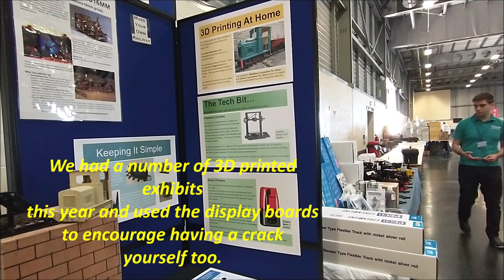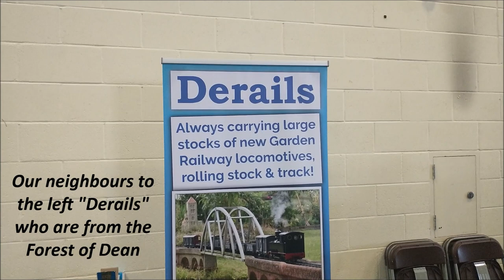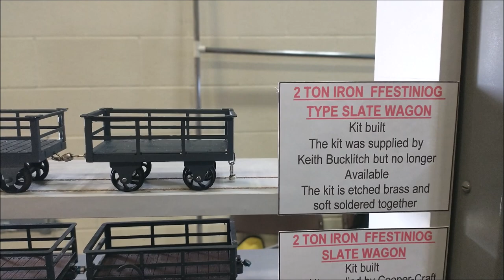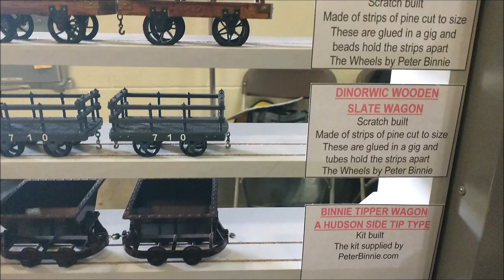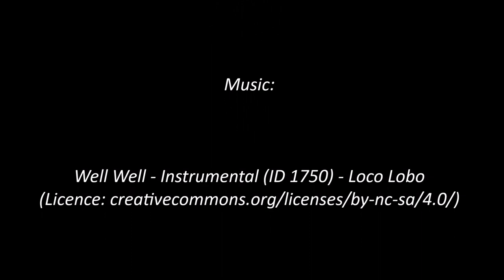Peterborough 2022 - the Steammodelloco16mm/modelstock stand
The National Garden Railway Show this year was on Saturday 25th June 2022.

had a stand there.

We encourage people to "build their own" by showing what can be done.  It is also great to put faces to the names seen on emails throughout the year.

There is always space on the stand for another loco, wagon or carriage that you have built and brought along so don't be shy, come and drop in on us next year.

I found time to video our stand and some of our neighbours.  If you didn't get a chance to be there then this might give you a taste of the thing at least.

If you want to know more about garden railways visit the Association of 16mm Narrow Gauge Modellers